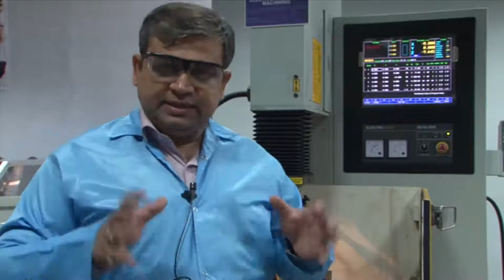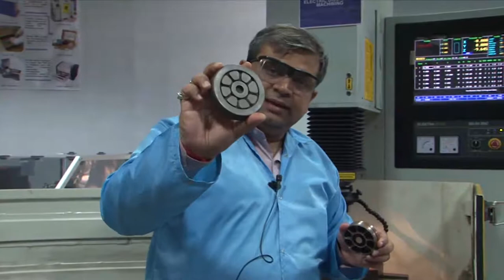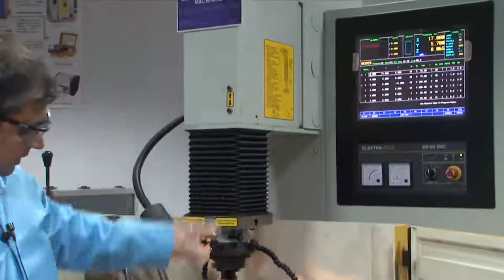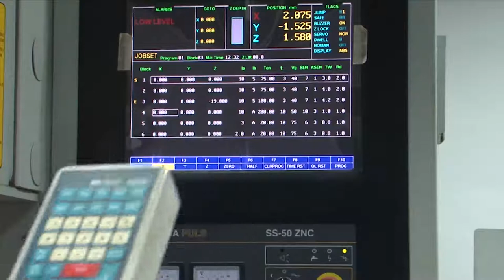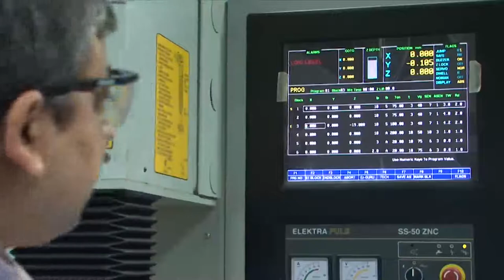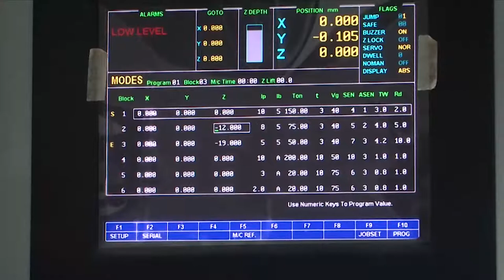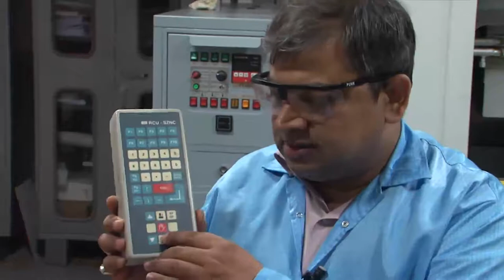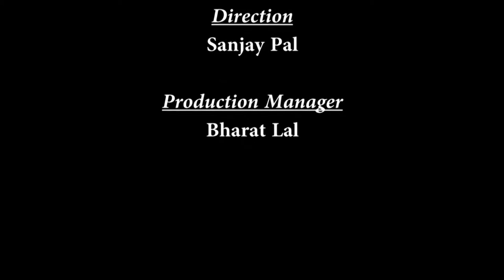Lab session-2 EDM micro machening